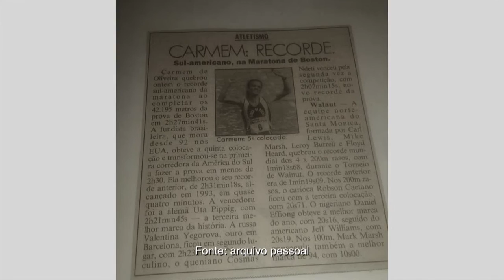Programa entrevista primeira atleta feminina a vencer a Corrida de São Silvestre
NBR ENTREVISTA - 11.03.16: Mulheres expandem sua atuação de diversas áreas, incluindo o esporte. Para falar sobre o assunto, o NBR Entrevista fala com Carmem de Oliveira, primeira atleta feminina brasileira a vencer a tradicional Corrida de São Silvestre, em 1995.